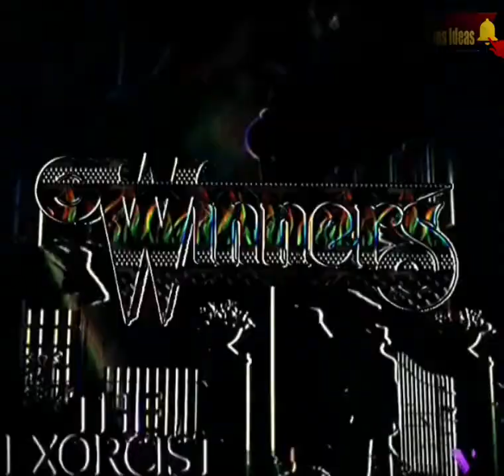THE EXORCIST .DJ satanic .éxito WINNERS